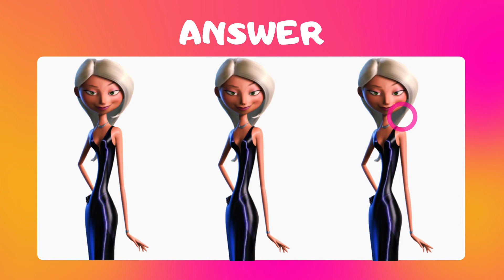Find The Odd One Out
we present the images we have compiled from Disney and cartoon characters on our channel to you in the form of puzzles by making them entertaining. while solving puzzles, you will have fun and have a nice activity#disneycars

bestgames Cartoon Kids Club We produce visual game videos with cartoon characters on our channel.
00:00 introductory part
00:12 Part
00:36 Part Answer
00:57 End
find the odd sonic
Guess the thing by the emoji!
Guess The Animal By Emoji, Win $1,000,000!